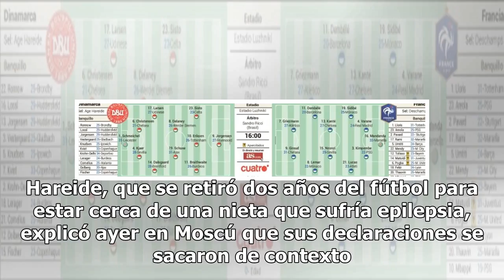El imprudente Hareide Mexico 24-horas